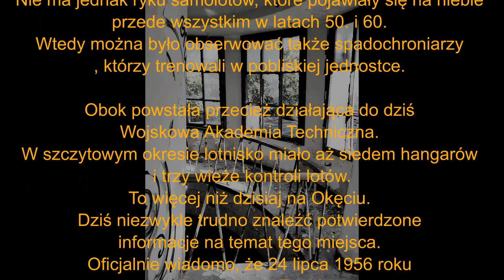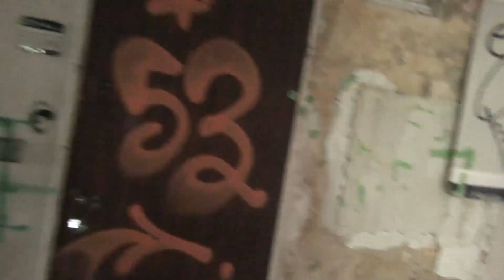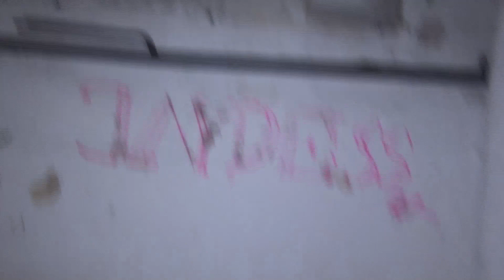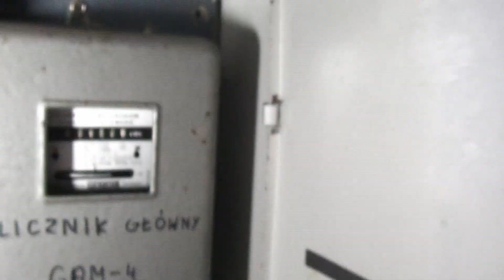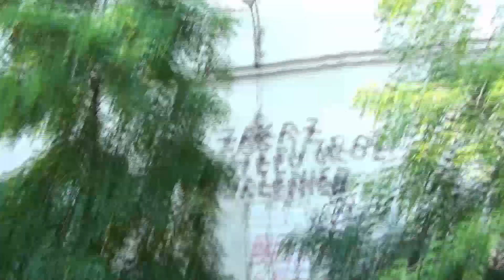Opuszczony budynek lotniska / Abandoned airport building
Zapraszamy na nasz profil

Instagram Zapraszamy na nasz profil

Instagram Film ma wyłącznie charakter dokumentalny !
Odradzamy powtarzanie akcji w nim zawartych !
Tym razem odwiedziliśmy opuszczony budynek wraz z wieżą lotniska